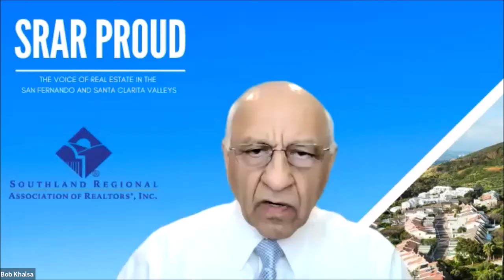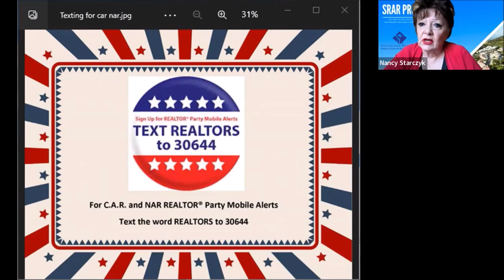SRAR Federal Forum 090922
Welcome to our Federal Forum on Housing Issues.